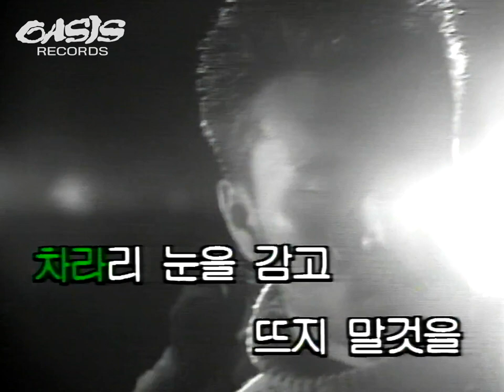[오아시스레코드 노래방] 꿈속의 사랑 - 현인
오아시스레코드_k-00142 - 꿈속의 사랑 - 현인